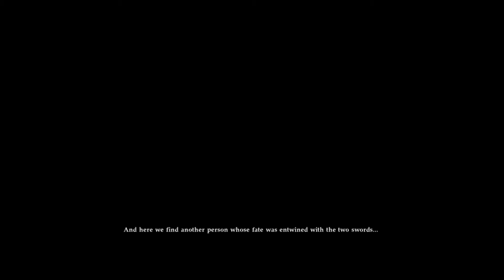Soul Calibur 6 [Eps. 1][Simp Queen!!!]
Let's create the ultimate only fans girl